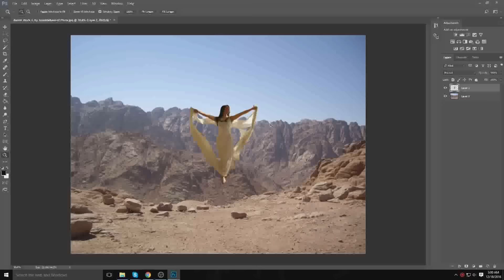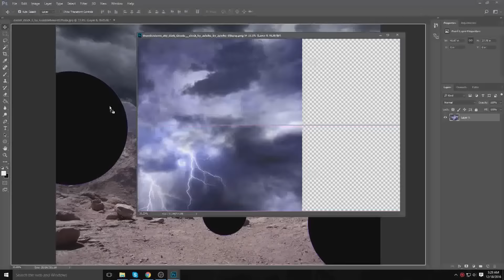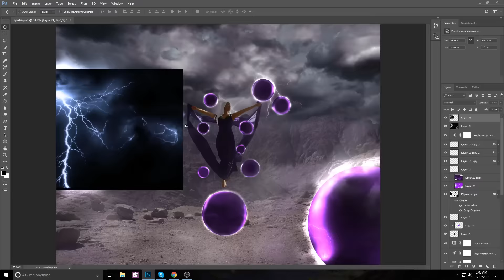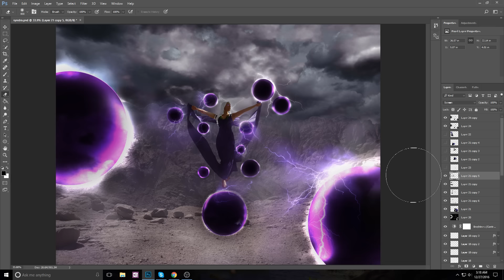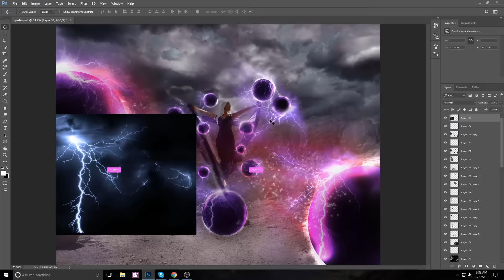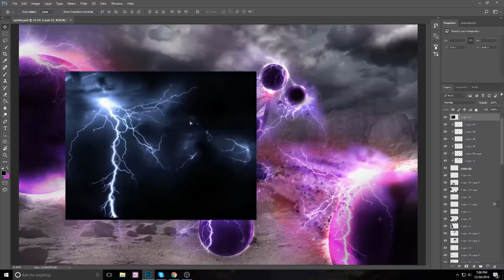If League of Legends was real? - Syndra #3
This episode, Syndra from League of Legends.  Hope you guys enjoy it!

Full download on the button!

A